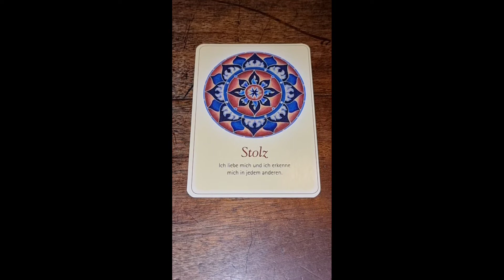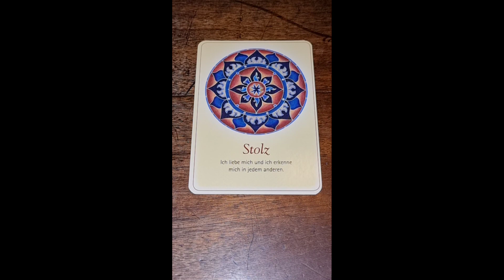Adventskalender 2021 - Türchen 20 - Andrea Fränken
Das heutige Video ist entstanden mit folgenden Kartendecks:

Lektionen der Seele - James van Praagh - Ansata Verlag

Ich bin jetzt des öfteren gefragt worden, ob ich eine Kaffekasse habe, die man als Ausgleich für die kostenlosen Impulse und Videos füllen kann.

Weitere Decks in meines Videos:

Licht und Schatten Tarot - Chris Anne - Irisiana Verlag

Weisheitskarten für Lebensentscheidungen - Colette Baron-Reid - MensSana Verlag erhältlich

Wünsche und Visionen - Jeanne Ruland - Schirner Verlag
erhältlich über

Engel und Ahnen - Kyle Gray - Wrage Verlag

Für mich ist es ein kleiner Ausgleich für meine kostenlosen Videos die ich dir hier anbiete :-)

Auf meinem Kanal findest du regelmäßig Lernvideos zum Kartenlegen mit den Lenormandkarten, wie auch wöchentliche kostenlose Impulse für dein Leben.

Möchtest du gerne das Kartenlegen erlernen, weißt aber nicht genau, worauf du achten solltest? Oder interessierst du dich für das Pendeln und energetische Unterstützung?

Dann bist du hier genau richtig! Ich biete dir wöchentlich neuen Input und neue Tipps rund um das Kartenlegen mit den Lenormandkarten und vielen anderen spirituellen Themen, die dein Leben bereichern werden!

►Fränken Lenormand - erhältlich auf Anfrage bei mir